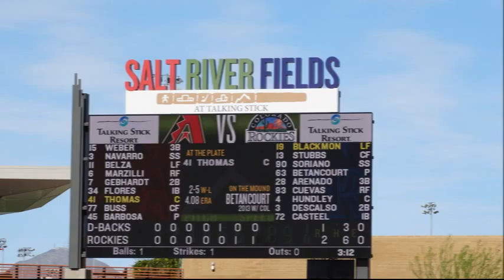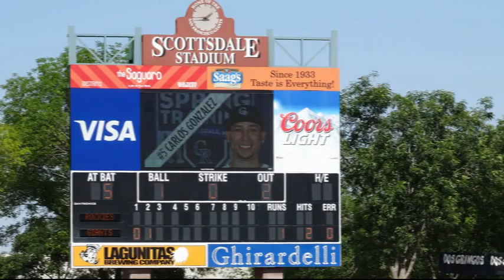Phoenix 2015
Mikey and I attending spring training baseball in Phoenix 2015